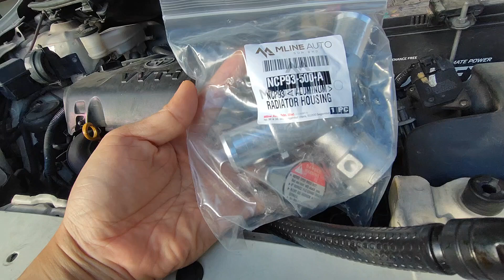How To Change Vios NCP93 Radiator Housing With Cap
Vios NCP93 Radiator Housing With Cap